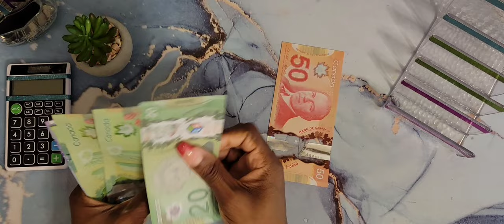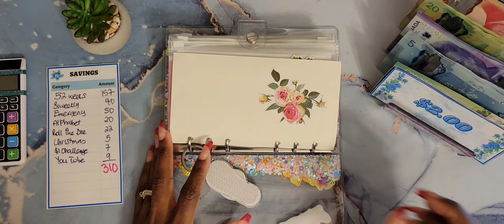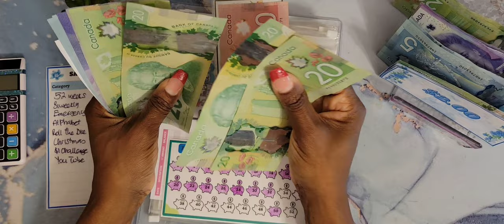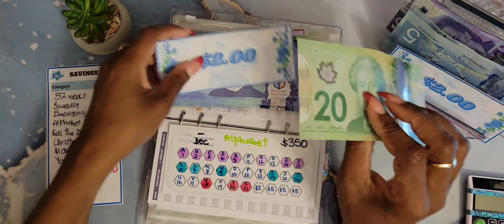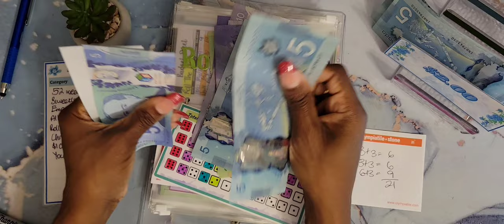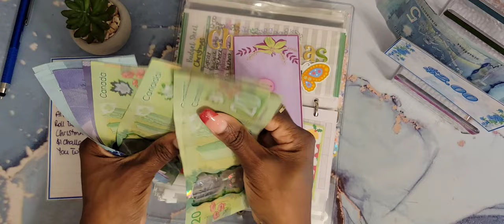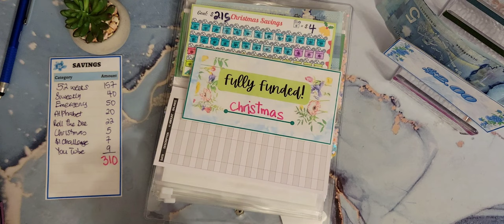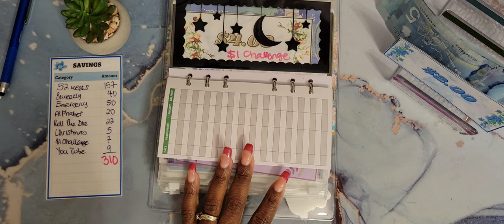🌻Saving Challenges Friday – Sept Paycheck#2🌻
Hello everyone💕💕! Thanks for supporting for my channel.   Today, I am cash stuffing my saving challenges.  Enjoy😊!

🌺My Etsy Shop

🌺Sign up for KOHO, no-fee spending and savings account with my code "EZTGRNFQ" and earn $20 when you spend $5 or more within 30 days of signing up.

🌺RECEIPT HOG pays you to upload receipts, take surveys, and more! Download and enter my code cliz8846 to earn a special bonus when you upload your first receipt.

cashstuffing#sinkingfunds savingchallenges budgetwithme september2022 update sinkingfunds budgeting savingschallenges setupwith me #2022